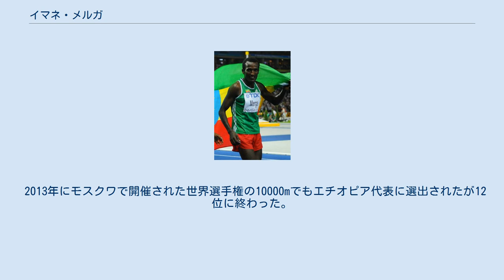イマネ・メルガ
イマネ・メルガ（Imane Merga Jida, 1988年10月15日 - ）は、エチオピアの陸上選手。
専門は長距離走・クロスカントリー。
2011年世界選手権男子10000m銅メダリスト。
 2009年、8月にベルリンで開かれた世界選手権の10000mで4位に入り、9月のIAAFワールドアスレチックファイナル・5000mで優勝を飾った。
2010年に開始したIAAFダイヤモンドリーグの5000mには年間7戦全てに出場、オスロとローマで優勝を飾るなど全戦で3位以内に入り、初代種目別年間王者に輝いた。
 2011年3月には世界クロスカントリー選手権シニア12㎞で優勝した。
同年8月に韓国の大邱で開催された世界選手権の男子10000mと男子5000mのエチオピア代表に選出される。
その10000mのレースでは最後の400mを52秒、53秒で走ったイブラヒム・ジェイラン、モハメド・ファラーには敗れたものの銅メダルを獲得。
続く5000mのレースでもファラー、バーナード・ラガトに続き3位でゴールしたが、レース中にレーン侵害したためゴール後に失格となった。
2011年のダイヤモンドリーグ5000mでも2勝を上げて2年連続で種目別年間王者を獲得した。
 2013年にモスクワで開催された世界選手権の10000mでもエチオピア代表に選出されたが12位に終わった。